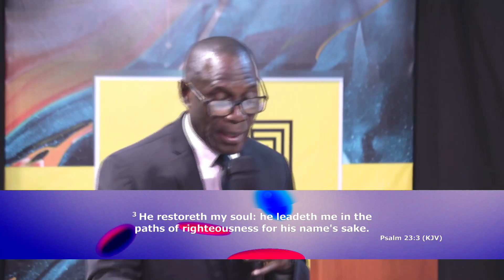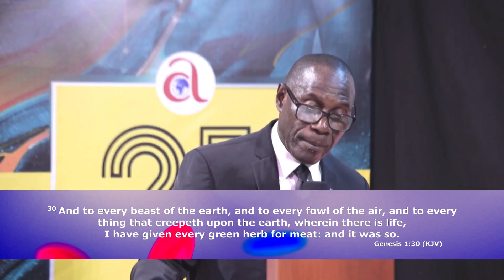DAY EIGHTEEN OF 21 DAYS FASTING AND PRAYERS || “THE CERTAINTY IN THE MIDST OF UNCERTAINTIES".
Pray with us at Lunch time on TAC TV as Pastor G.A.S Kwei (RTD) leads the Church today at Lunch time.